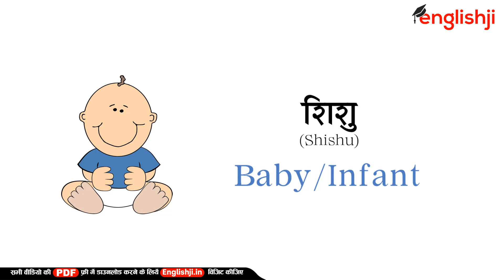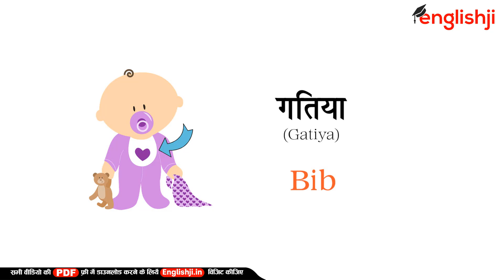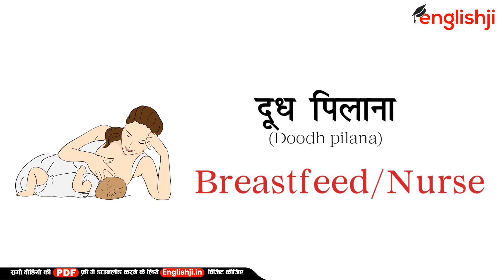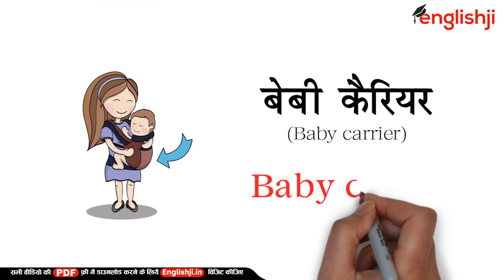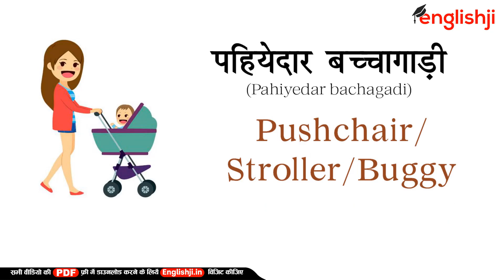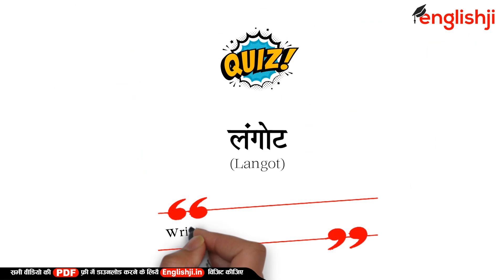Baby Vocabulary List With Pictures | Baby Related Words in English and Hindi | Word Meaning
Baby Vocabulary With Pictures | Baby Related Words in English and Hindi | Word Meaning

About this video:
In this video, I will teach you Baby vocabulary or Baby or kids related words meaning with pictures so guys must watch this video till the end, and if you want to read this vocabulary article then please go to Englishji.in blog.